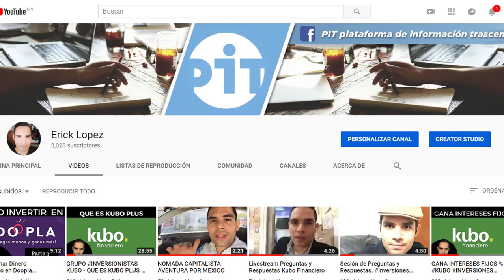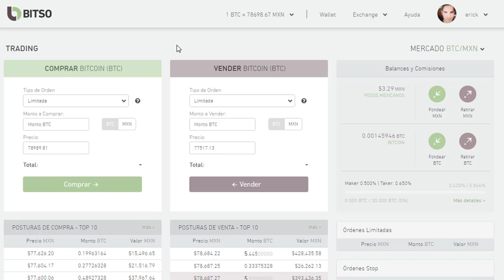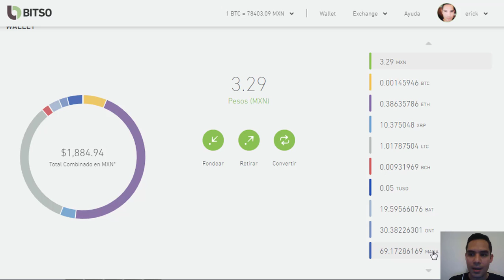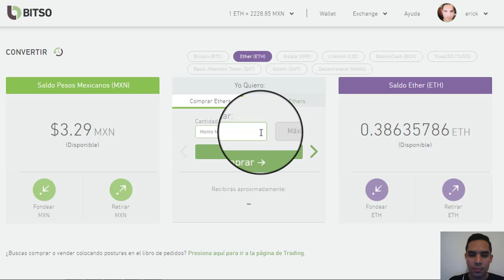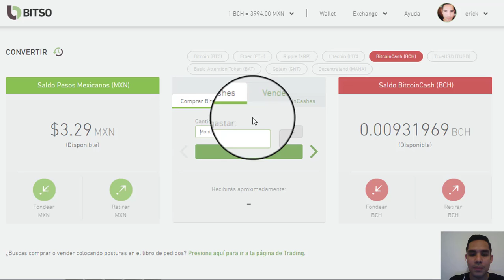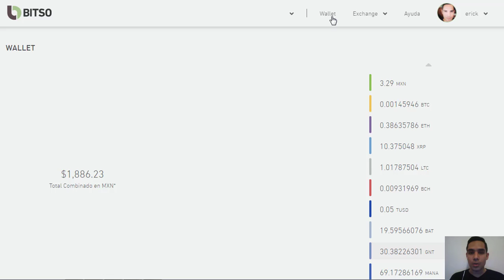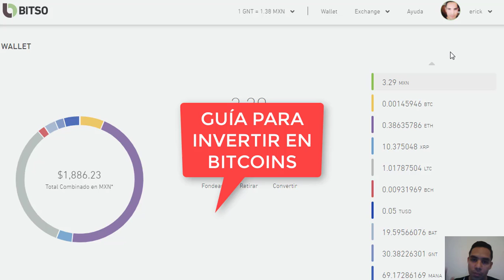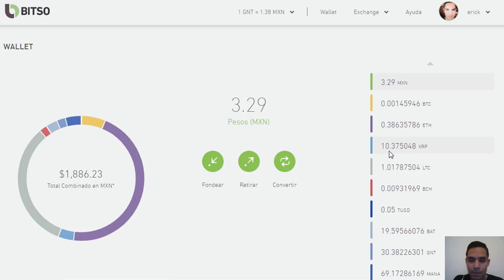COMO COMPRAR BITCOINS EN BITSO 2019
Te muestro como puedes comprar Bitcoins con Bitso. Aprende a utilizar monedas digitales y se parte de le nueva economia global.

MI LIBRO - BITCOIN EL DINERO DEL FUTURO.